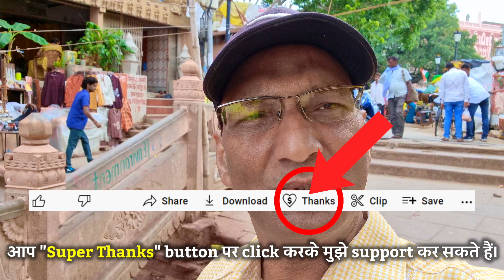Kashi Vishwanath Corridor Phase 2 Latest Update | गंगा नदी का घटता जलस्तर | नाव यात्रा फिर से शूरू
This is the latest update of Kashi Vishwanath corridor phase 2 11th August 2022
4K | Vishwanath Corridor Phase 2 Latest Update | गंगा नदी का घटता जलस्तर | नाव यात्रा फिर से शूरू

काशी विश्वनाथ धाम में सावन के हर सोमवार को 6 लाख से ज्यादा श्रद्धालुओं के आने की संभावना है। ऐसे में मंदिर प्रशासन ने सावन महीने में दर्शन और पूजा करने के लिए कई नए नियम लागू किए हैं। हालांकि, इस सावन काशी विश्वनाथ के दर्शन और पूजा और महंगे हो गए हैं। सोमवार को बाबा विश्वनाथ की मंगला आरती से लेकर पूजा में शामिल होने वाले श्रद्धालुओं को अधिक जेब ढीली करनी होगी। अन्य दिनों में कम पैसे खर्च करने होंगे, मगर सोमवार के दिन दर्शन और पूजा पूरे सावन भर महंगे रहेंगे।
सावन में दिन विशेष में पूजा के शुल्क में हुई बढ़ोत्तरी: नई रेट लिस्ट
This video includes:
kashi vishwanath corridor Phase 2,vishwanath phase 2 update काशी,vishwanath phase 2 update,Kashi vishwanath,phase 2 latest update,काशी विश्वनाथ कॉरिडोर फेस 2,श्रीकाशी विश्वनाथ धाम,Kashi vishwanath exclusive update,Anish verma,Varanasi modi,latest new Varanasi,power train,Kashi old,Kashi amt YouTube,Varanasi updates latest,before after Varanasi,Kashi vishwanath light show,Vishwanath mandir 11 august 2022 ,Kashi vishwanath phase 2 11 august,